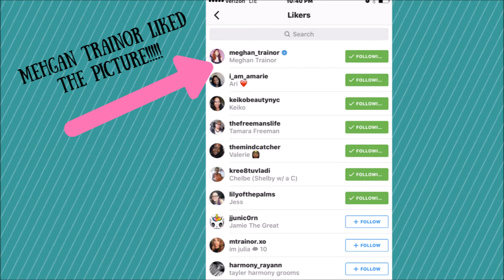Meghan Trainor "Liked" My Pic on IG!!!!!! I Untouchable Tour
Thank you for stopping by, I hope that you enjoy.

Also, check out my oldest daughter's channel and tell her I sent you.